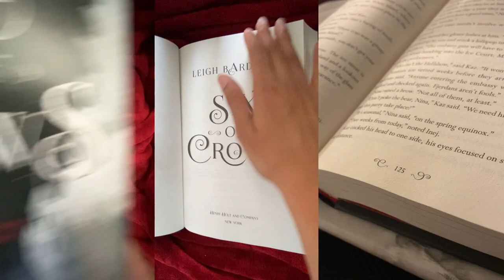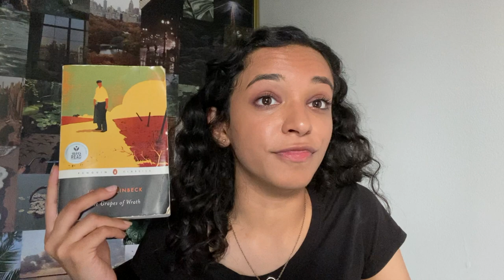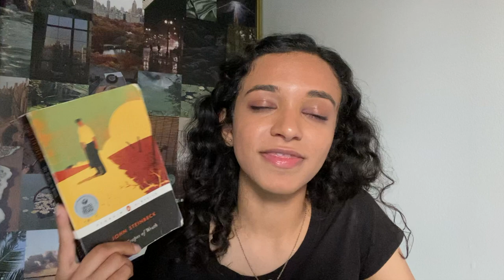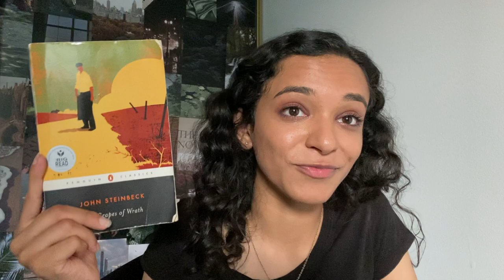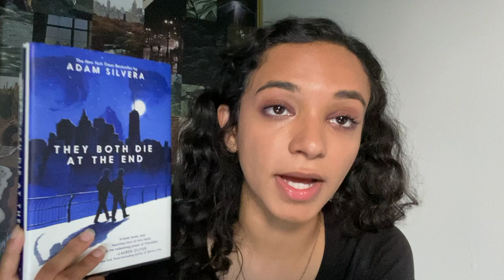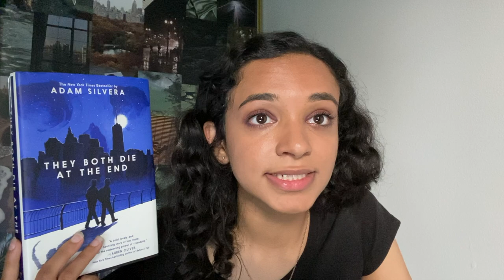BOOKS I READ IN JULY | ratings and reviews ★★★☆☆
Hey, everyone! This is my July wrap-up video. I discuss all the books I read this month, what I liked and disliked about them, and what I would rate them overall. Some of these books are classics (Song of Solomon, The Grapes of Wrath), some are contemporary (Americanah, They Both Die at the End, An American Marriage), and some are nonfiction (So You Want to Talk About Race). Also if you hear the cicadas in the background I hope you find comfort in their nonstop screaming. It is a funny ambient noise... for sure.

0:00 Intro
0:26 Americanah
3:00 The Grapes of Wrath
5:23 Song of Solomon
7:27 They Both Die at the End
10:19 So You Want to Talk About Race
12:36 An American Marriage
14:12 Outro

Books mentioned in this video:
1. Americanah by Chimamanda Ngozi Adichie
2. The Grapes of Wrath by John Steinback
3. Song of Solomon by Toni Morrison
4. They Both Die at the End by Adam Silvera
5. So You Want to Talk About Race by Ijeoma Oluo
6. An American Marriage by Tayari Jones

✦ About Me ✦
My name is Maha. Welcome to my Nook! The channel that you’ve landed upon is one for books. The nerd discussing these books is a 20-year-old college student studying Political Science and English. My life goal is to become a lawyer and an author and do other cool things like taking on the world or whatever.